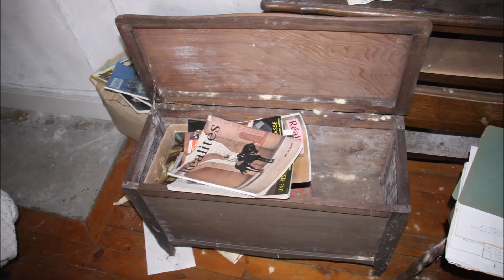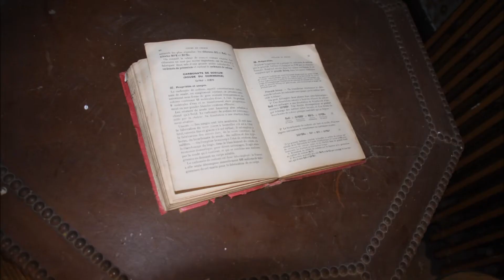Maison Normande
Bonsoir a tous je vous propose une maison normande abandonnée depuis 3,4 ans